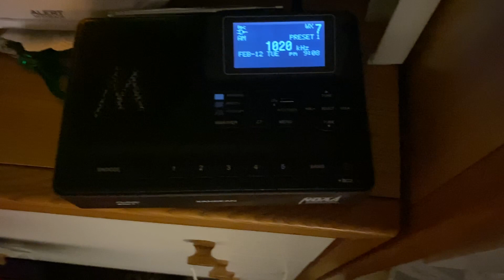EAS 570: KDKA EAS TEST